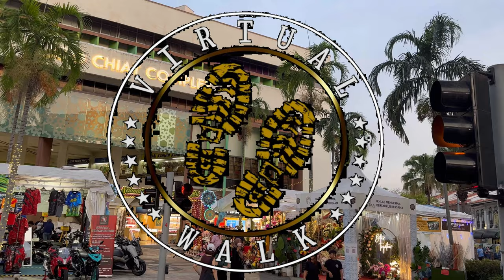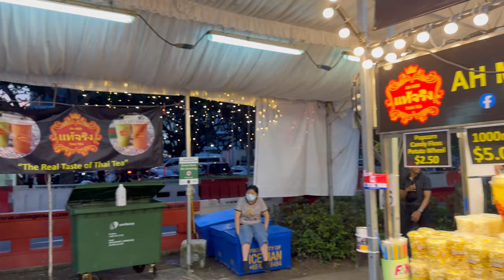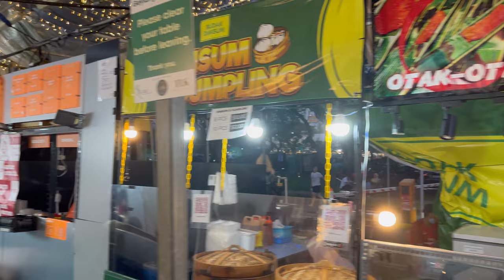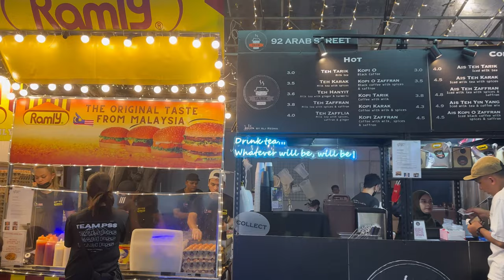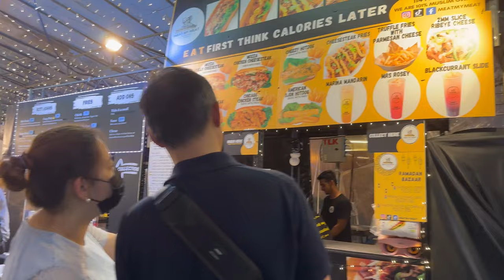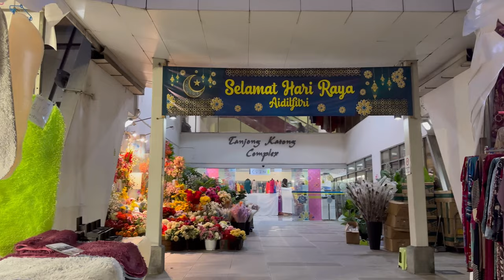SELAMAT HARI RAYA PUASA SINGAPORE 2023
Hari Raya Puasa in Singapore is expected to be celebrated on Thursday, 27 April 2023, subject to the sighting of the crescent moon. This date may be adjusted by the Islamic Religious Council of Singapore (MUIS) based on the actual sighting of the moon closer to the date.

Hari Raya Puasa, also known as Eid al-Fitr, is a significant religious holiday celebrated by Muslims worldwide, marking the end of Ramadan, the Islamic holy month of fasting. In Singapore, Hari Raya Puasa is a public holiday, and it is usually celebrated with family gatherings, feasting, and visits to the mosque for prayers. It is a time of forgiveness, reflection, and gratitude.